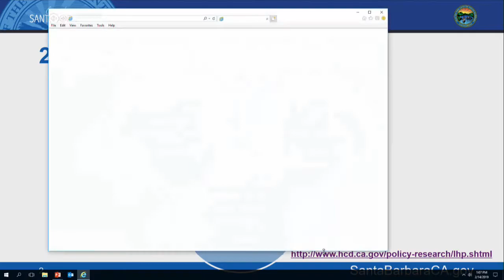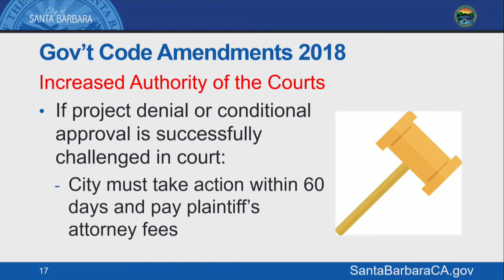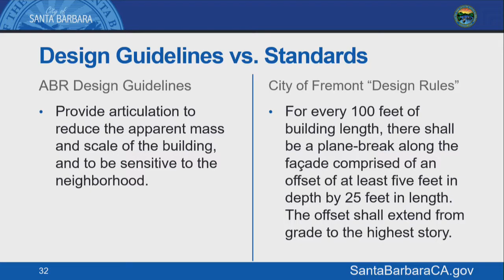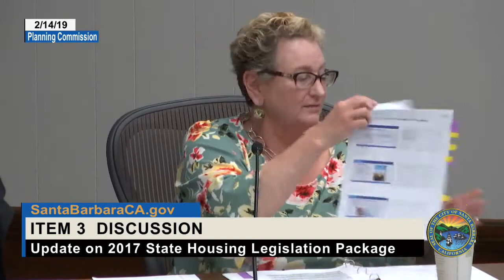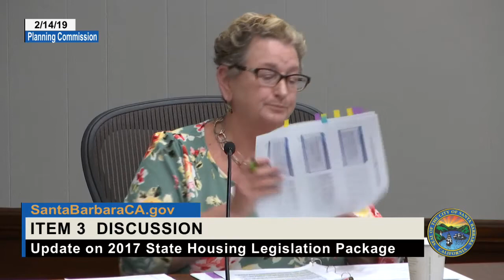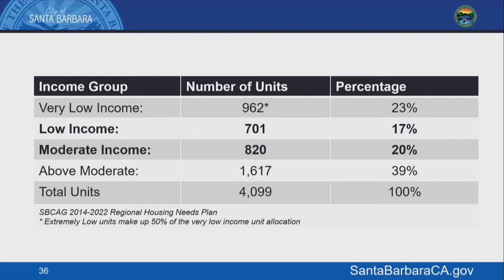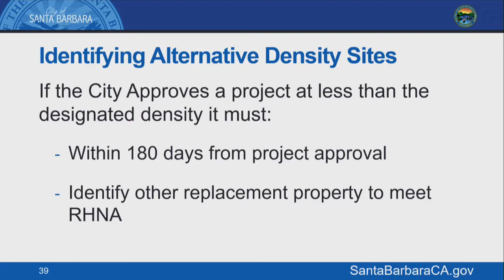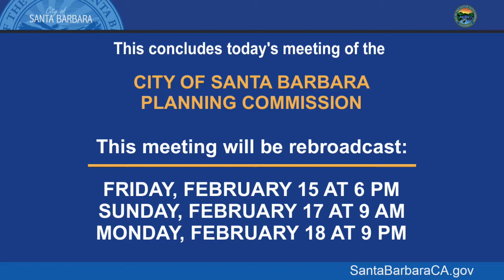Planning Commission - 2019-02-14